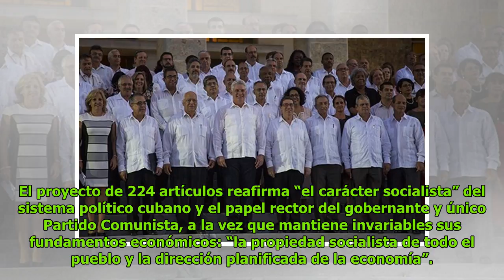Cuba aprueba proyecto de nueva Constitución que reconoce propiedad privada DC History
Patricia Norris